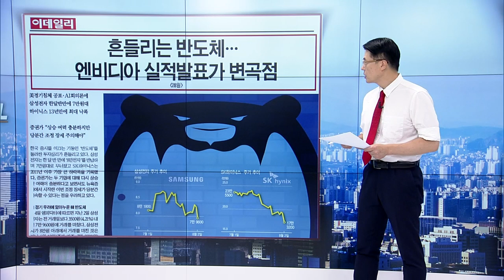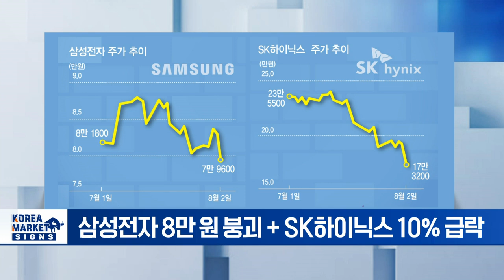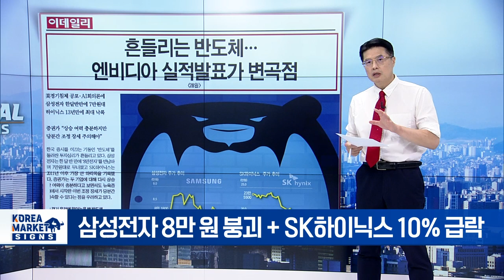🚀 흔들리는 반도체 · 배터리... 비장의 무기는 이겁니다 | Market Signal (20240805)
▶ 미 경제지표 실적발표 줄줄이 대기 변동성 장세, 저평가주가 피난처
- 미국發 경기 침체 가늠할 중요한 한주
- 이번 주 美 경제 지표·실적 발표 줄줄이
- 타이슨 푸드, 코스트코 실적 발표 예정
- 에어비앤비, 우버 실적 발표 예정
- 슈퍼 마이크로 컴퓨터 실적 발표 예정

▶ 흔들리는 반도체... 엔비디아 실적발표가 변곡점
- 인텔 어닝 쇼크 + 엔비디아 블랙웰 설계 결함
- 삼성전자 8만 원 붕괴 + SK하이닉스 10% 급락
- 메모리 호황 실적 호조는 '기대'
- 엔비디아, 28일(현지시간) 실적 발표 주목

▶ 밥캣 로보틱스 합쳐야 기업가치 뛴다... 배당 줄어도 투자수익 더 늘 것
- 두산 3사 대표이사 명의의 주주 서한
- 사업구조 개편 주주가치 훼손 논란 사과 표명
- 두산에너빌, 원전 사업 전례 없는 호황기 맞아
- 두산에너빌 "재상장 시 주당가치 더 오를 것"
- 밥캣 "주식 교환가액 올 평균 주가 비교해 차이 없다"
- 로보틱스 "시너지 창출 가능 기대"
- 사업구조 개편, 성장 위해 불가피한 선택

▶ 우울한 K베터리 ESS로 보릿고개 넘는다
- AI 시장 급성장하며 전력 수요 커져
- 전기차용 배터리 매출 부진
- ESS 부문 두 자릿수 성장세
- 삼성SDI 등 ESS로 2분기 실적 선방
- 북미 ESS(에너지저장장치) 사업에 집중
- 시장 80% 장악한 中과 경쟁이 관건